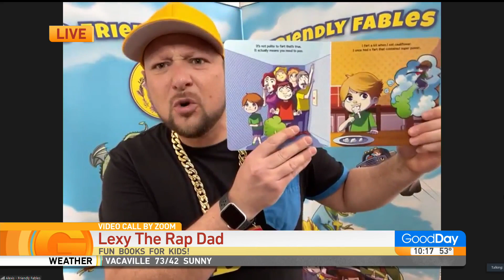Lexy The Rap Dad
John Dabkovich talks to Lexy the Rap Dad and how his raps are featured in his books for kids to read and learn.